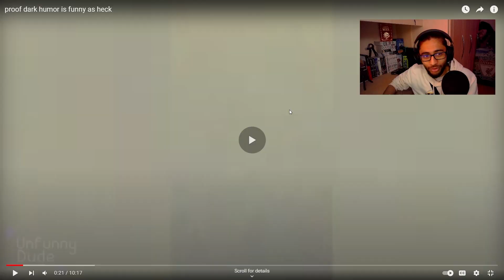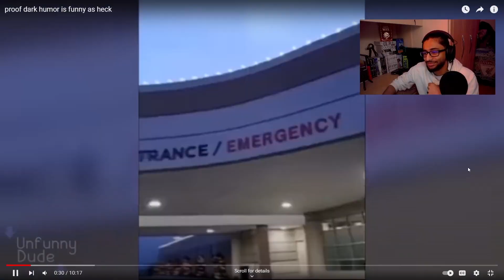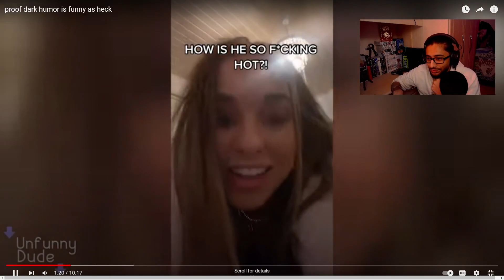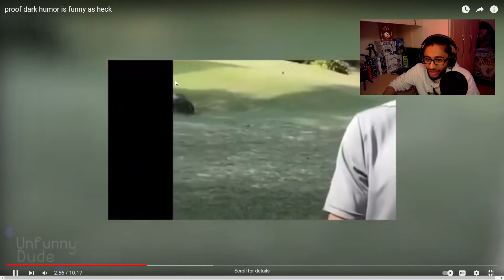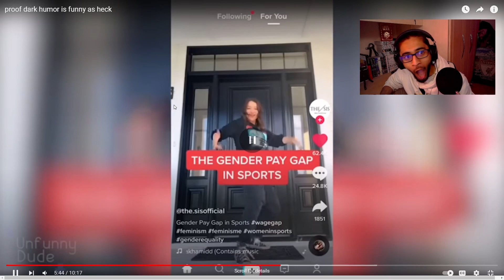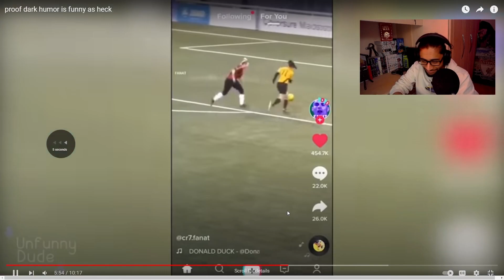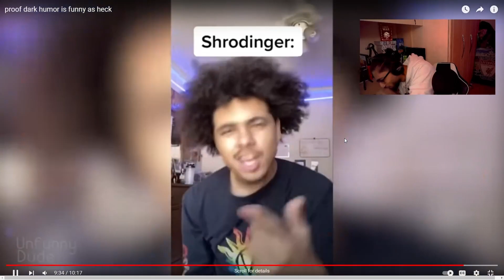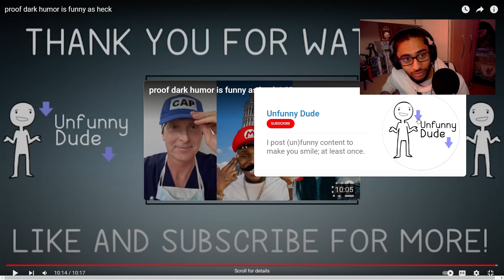Dark Humour: Is it Still Funny or Has it Gone Too Far?